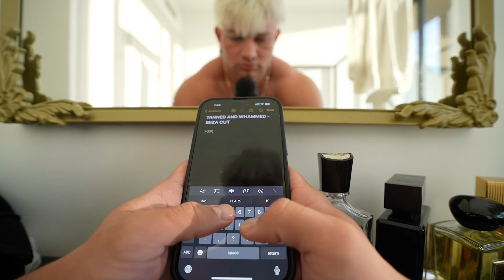New character unlocked?!!